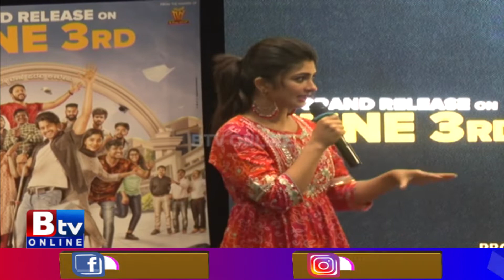Aditi Prabhudeva: ಕೊರೋನಾ ಬಂದ್ಮೇಲೆ ಕಾಲೇಜ್ ಹೋಗೋದನ್ನೇ ಮರೆತುಬಿಟ್ಟಿದ್ದಾರೆ..!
Btv News Kannada:Aditi Prabhudeva: ಕೊರೋನಾ ಬಂದ್ಮೇಲೆ ಕಾಲೇಜ್ ಹೋಗೋದನ್ನೇ ಮರೆತುಬಿಟ್ಟಿದ್ದಾರೆ..!